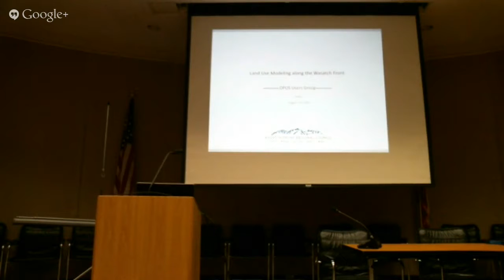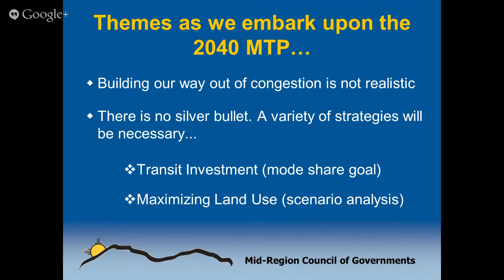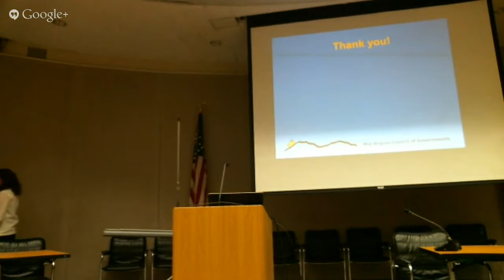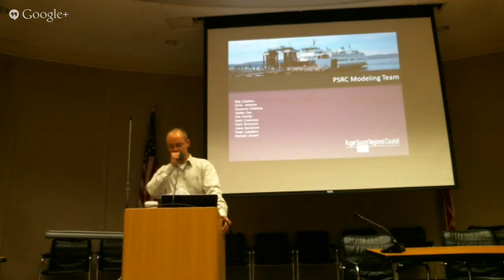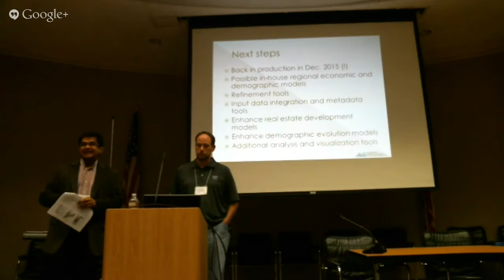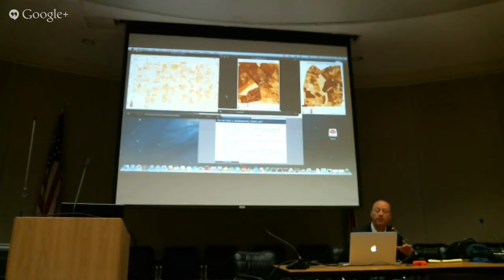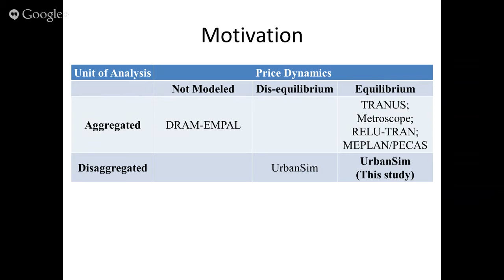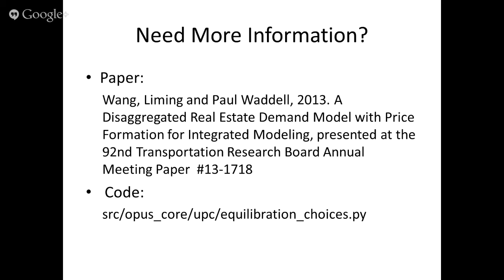2013 UrbanSim User Meeting - Day 2 of 2, Part 1 of 2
2013 UrbanSim User Meeting Day 2 of 2, Part 1 of 2

0:04:00 - 0:20:00 Andy Li: Wasatch Front Regional Council

0:21:00 - 0:51:00 Kendra Watkins, Shohreh Day: Mid Region Council of Governments

0:52:00 - 1:19:00 Billy Charlton, Mark Simonson: Puget Sound Regional Council

1:21:00 - 1:59:00 Anubhav Bagley, Jesse Ayers: Maricopa Association of Governments

2:06:00 - 2:28:00 Tyler Frazier: An International Perspective: Accra, Ghana

2:30:00 - 3:00:00 Liming Wang: Price Equilibration